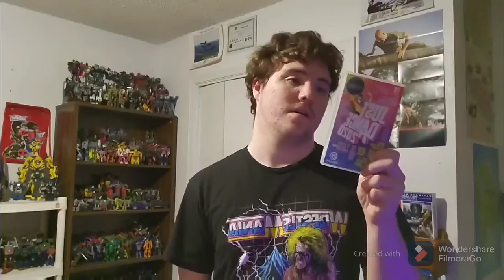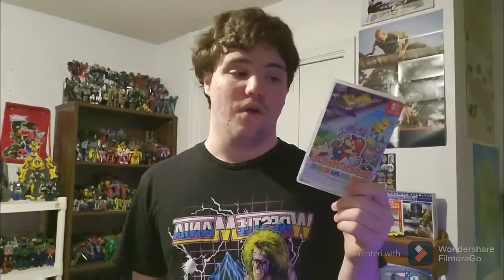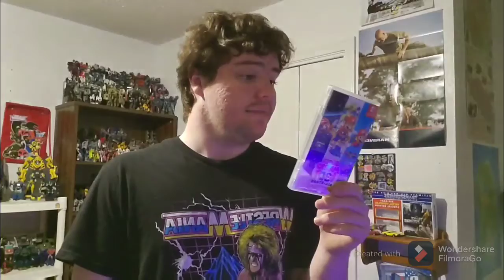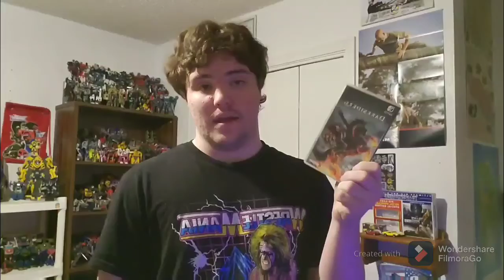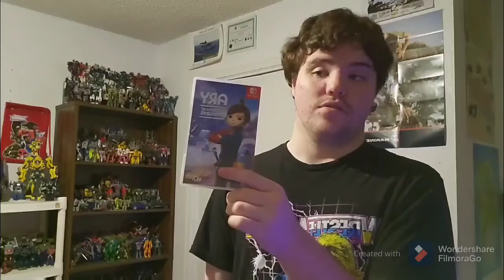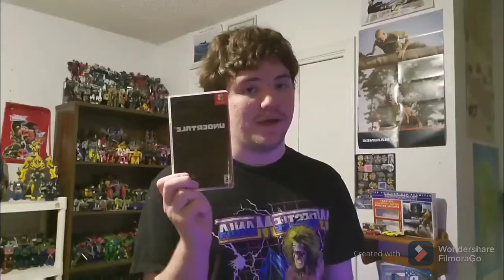My updated Nintendo switch collection for November 2020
I hope yall had a awesome Thanksgiving and a crazy black friday. I hope yall had a lot to eat with friends or family and a lot to buy on black friday.